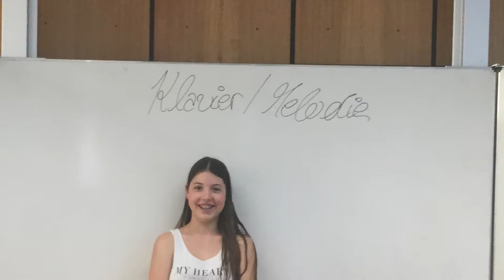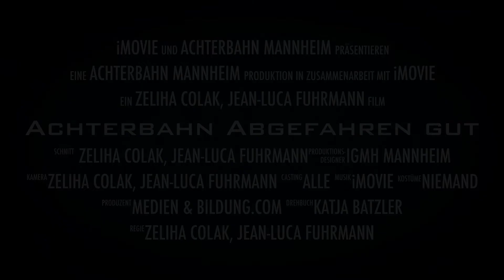Trailer "Making Of Achterbahn" IGMH Mannheim 2017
Ein kleiner Einblick in den anstrengenden Freitag nach dem Formhoch im Tonstudio. Der grandiose Song wird am 14.7.17ab 19.30 Uhr live präsentiert und gefilmt, damit diese Aufnahmen für unser Video zum Song hinzugefügt werden können!